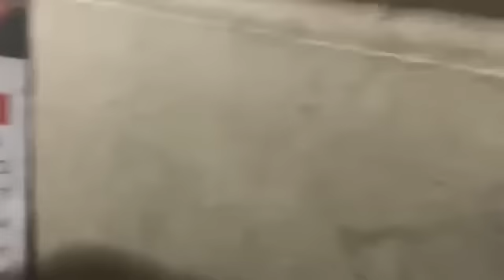Im Back Manila.